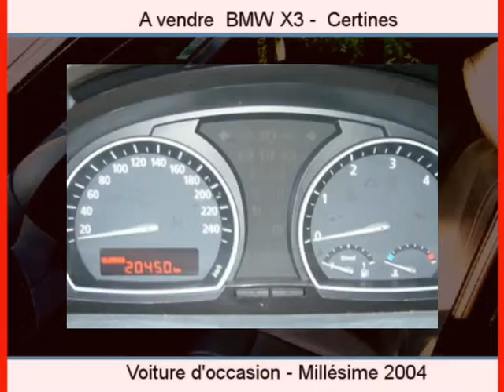Achat Vente une BMW X3 Certines Ain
A vendre à  Certines  Occasion automobile BMW X3 de 135000 Km.
automobile occasion Autoenvideo : Achat Vente une BMW X3  Certines  Ain